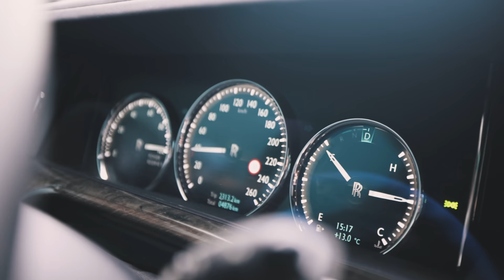JANNI ROCKING THE PHANTOM! | VLOG⁵ 17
Tracklist:
Edgar Hopp - Skyfall
The Fly Guy Five - I Can Count to Ten
AGST - Angel Dust
Donell Mase - Paparazzi
Eric Williams - Top of My To-Do List
Frigga - Volcano
oomiee - Too Easy
Dream Cave - Set Sail
Spectacles Wallet and Watch - Find My Way
Dye O - Bluebells
BLAEKER - Deserve It (Instrumental Version)
Nbhd Nick - D.A.D (Instrumental Version)